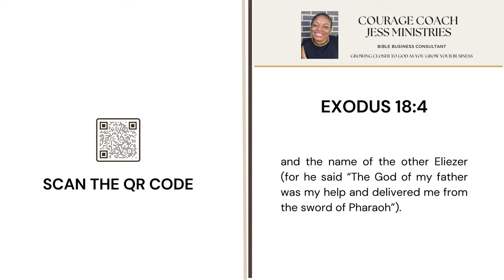Take This Advice: Jethro Exodus 18 Verse 4